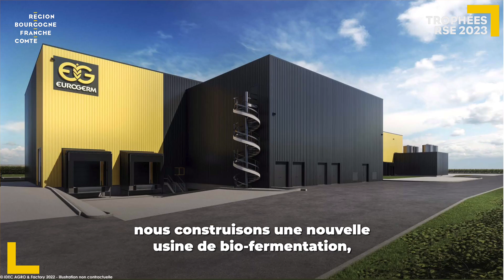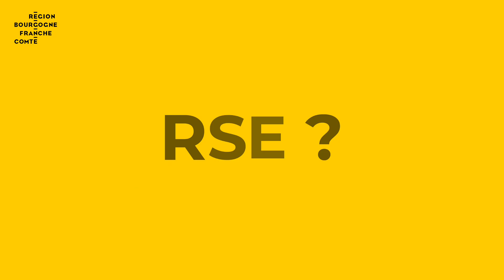EUROGERM, Saint-Appolinaire (21)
Lauréat des Trophées RSE de la Région Bourgogne-Franche-Comté, dans la catégorie "Prix coup de cœur du jury", édition 2023.

Activité : conception et fabrication de solutions ingrédients pour la filière blé-farine-pain-pâtisserie